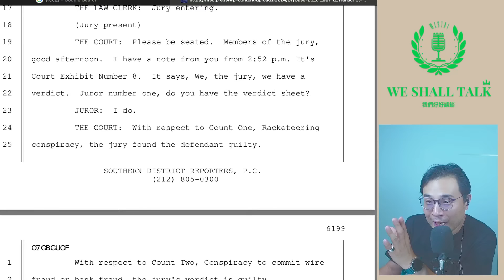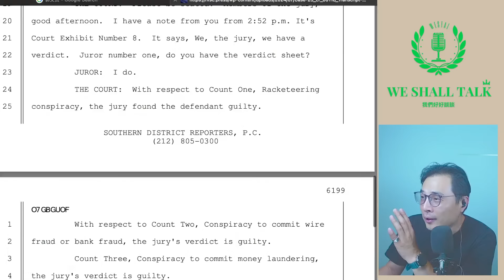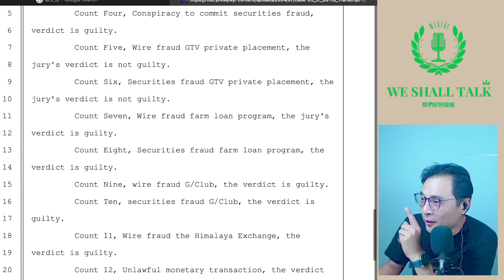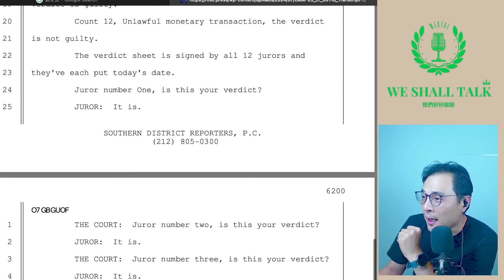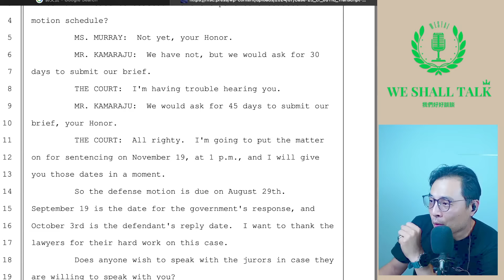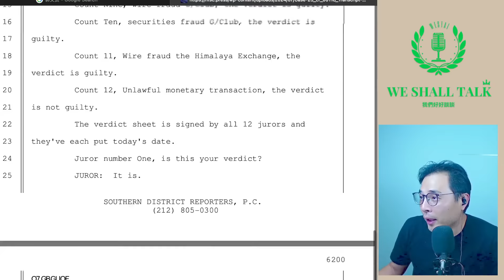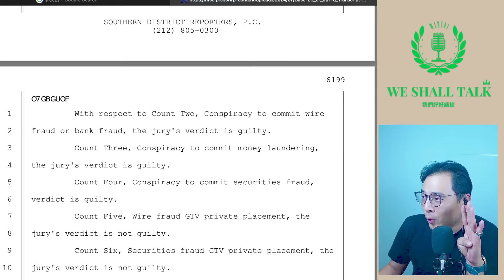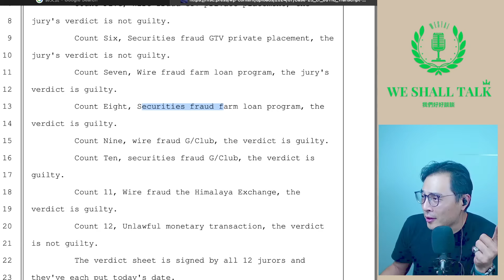Ep19：郭文贵9项罪名成立！